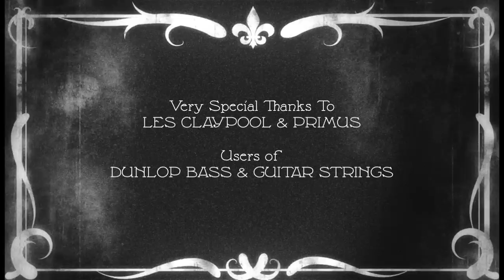Les Claypool: An Offbeat Odyssey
Les Claypool, musical auteur, opens up about his early roots,  how he came to follow his musical passions, and why he plays Dunlop Bass Strings.

Check out Primus, thier latest record "Green Naugahyde", and catch them on tour.  Visit  jimdunlop.com for more information regarding bass strings made right here in the U.S.A. by Dunlop Manufacturing.

Directed & Edited by Max Baloian
Produced by Joey Tosi & Bryan Kehoe
Starring Les Claypool

Music provided with the kind permission and courtesy of Primus/Prawn Song Publishing
Archival Footage provided courtesy of Oddball Film & Video, San Francisco CA

Jimdunlop.com/products/strings